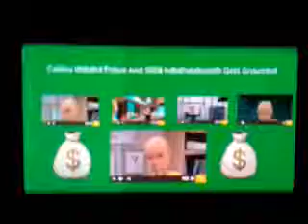Caillou gvdhd Police And 500$ hdbdudbdjhdbd Gets Grounded